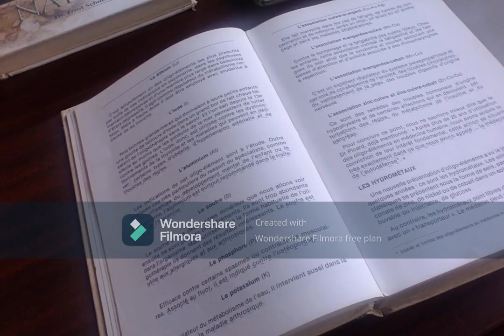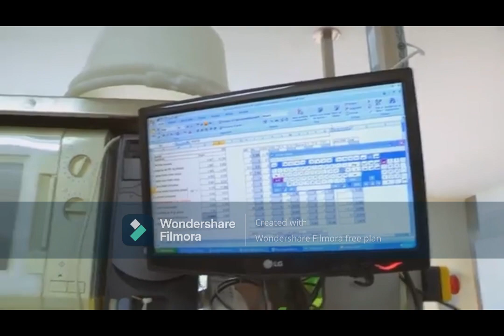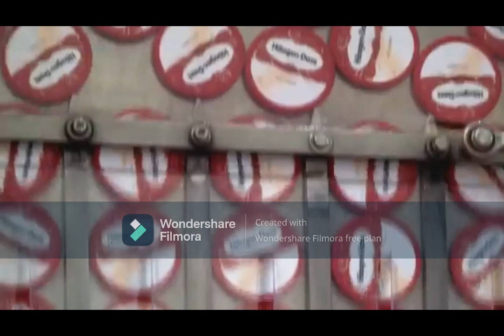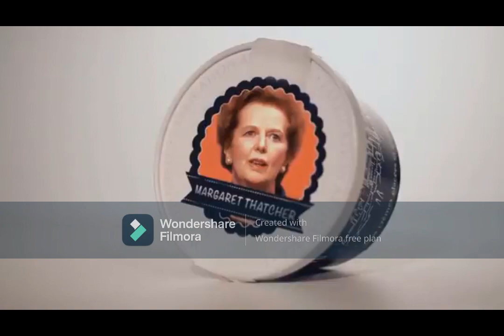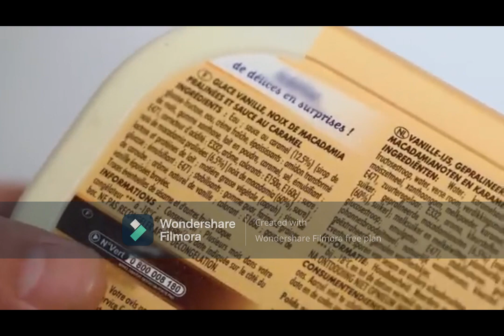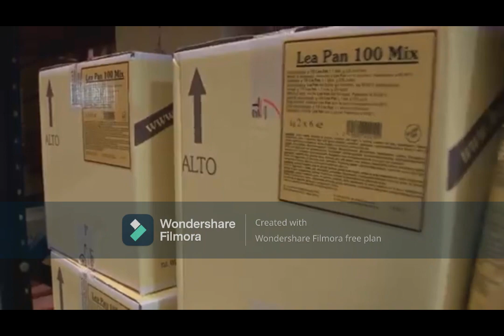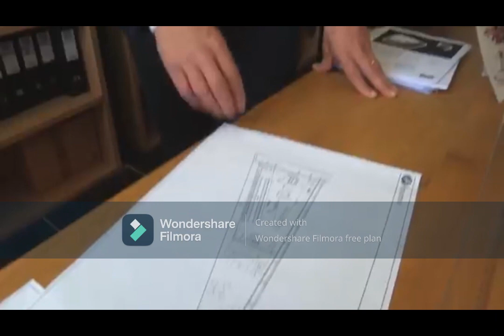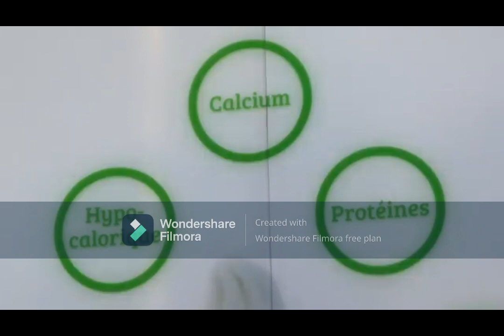Crème Glacée et ses Souvenirs (Auj. 19 Août 2023)...